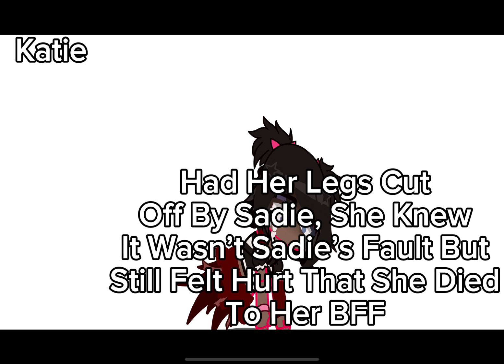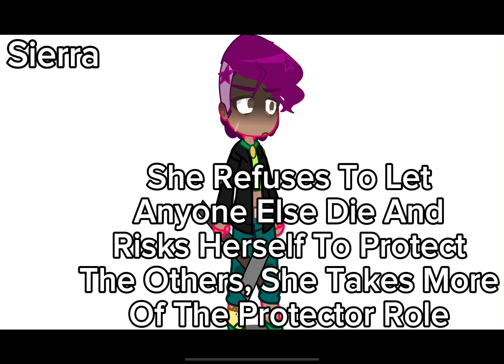NEW TD AU INFO!! (YALL CAN ASK QUESTIONS IN THE COMMENTS)